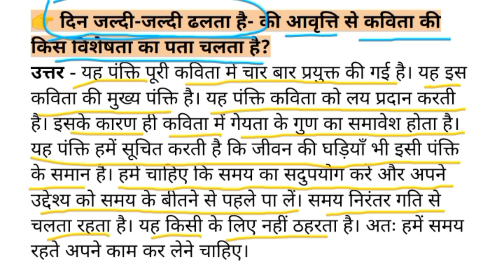din jaldi jaldi dhalta hai class 12 hindi question answers | दिन जल्दी जल्दी ढलता है प्रश्न उत्तर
din jaldi jaldi dhalta hai
din jaldi jaldi dhalta hai class 12 hindi
din jaldi jaldi dhalta hai class 12 hindi question answers
din jaldi jaldi dhalta hai class 12th
din jaldi jaldi dhalta hai class 12 explanation
din jaldi jaldi dhalta hai class 12 hindi summary
din jaldi jaldi dhalta hai question answer
din jaldi jaldi dhalta hai kavita
din jaldi jaldi dhalta hai class 12
दिन जल्दी जल्दी ढलता है

दिन जल्दी जल्दी ढलता है प्रश्न उत्तर
दिन जल्दी जल्दी ढलता है हरिवंश राय बच्चन
दिन जल्दी जल्दी ढलता है की आवृत्ति से कविता की किस विशेषता का पता चलता है
दिन जल्दी जल्दी ढलता है कविता की व्याख्या
दिन जल्दी जल्दी ढलता है class 12
दिन जल्दी जल्दी ढलता है कविता का सारांश लिखिए
दिन जल्दी जल्दी ढलता है गीत
दिन जल्दी जल्दी ढलता है व्याख्या
दिन जल्दी जल्दी ढलता है कविता